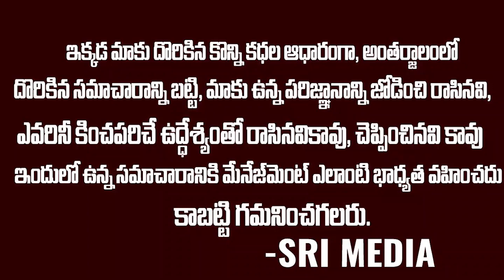హైదరాబాద్ లో పట్టుబడ్డ టెర్రరిస్ట్ ..భారీ బందోబస్తుతో పట్టుకున్న జాతీయ దర్యాప్తు సంస్థ | Srimedia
WATCH : హైదరాబాద్ లో పట్టుబడ్డ టెర్రరిస్ట్ ..భారీ బందోబస్తుతో పట్టుకున్న జాతీయ దర్యాప్తు సంస్థ | Srimedia